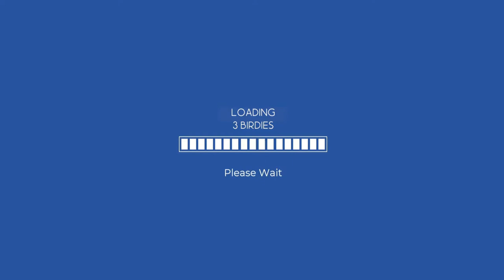WGT Golf. 3 sweet birdies @ Erin Hills.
WGT Golf. Eagles are not always possible. Birdies are the next best thing.